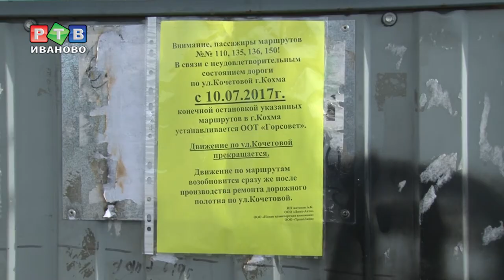Транспортная блокада отменяется